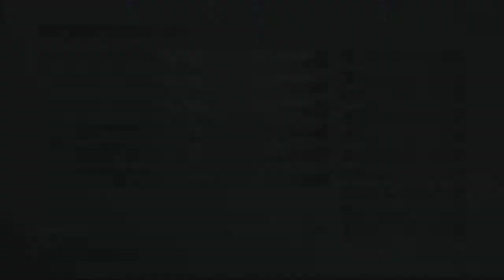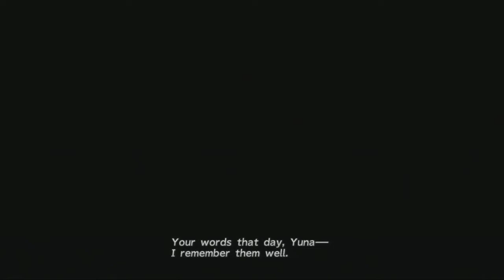Final Fantasy X Episode 14...Poop Everywhere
Kyle joins me this episode. Shenanigans galor!!!